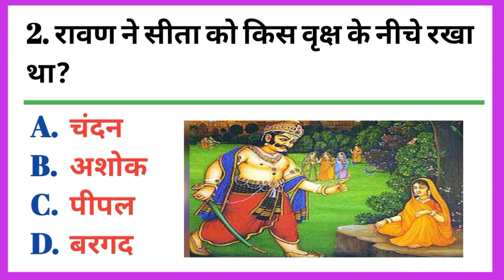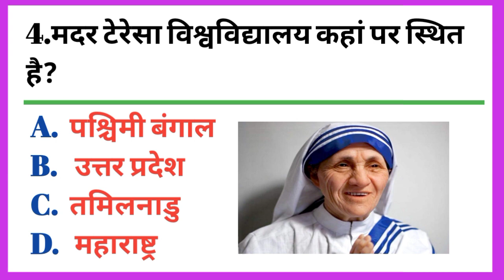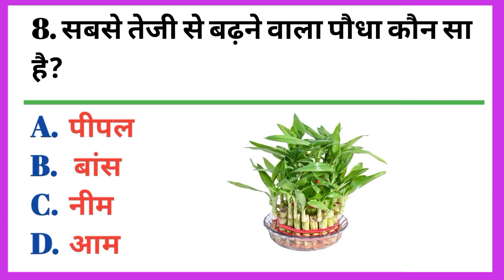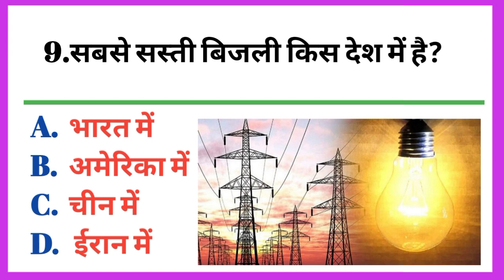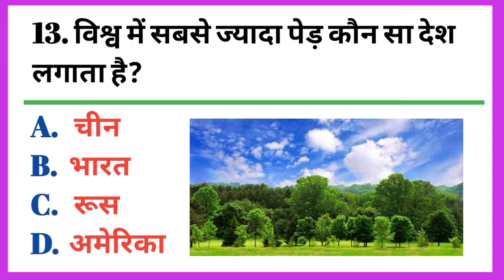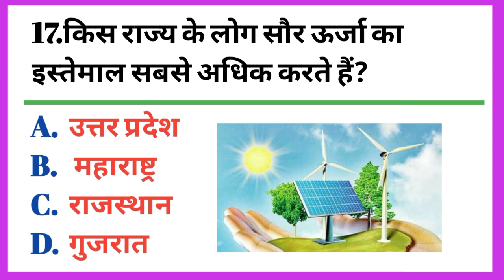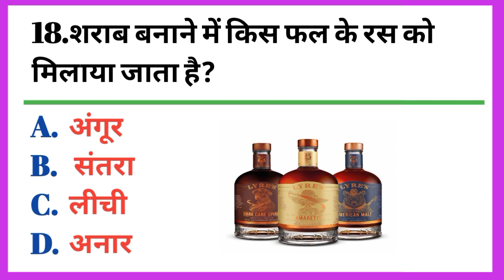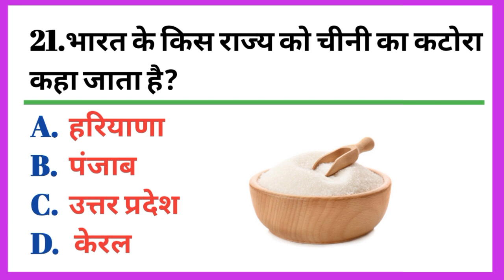General knowledge l Gk questions l Gk Questions and answers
Future ki success आप सभी का स्वागत करता है।

your queries 👇👇
🔻. gk
🔻. general knowledge
🔻. important gk questions and answer for competitive exams
🔻. quiz test
🔻. br gk study
🔻. important gk
🔻. quiz test
🔻. competitive quiz
🔻. quiz questions
🔻. general knowledge questions
🔻. gk quiz
🔻. india gk
🔻. hindi gk
🔻. samanya gyan
🔻. gk questions
🔻. lucent gk
🔻. lucent gk
🔻. lucent geography
🔻. geography gk
🔻. lucent mcq
🔻. gk
🔻. gk questions and answers
🔻. gk question
🔻. general knowledge
🔻. br gk study
🔻. gk questions
🔻. g k
🔻. question
🔻. general knowledge questions and answers
🔻. samanya gyan
🔻. gk ke sawal
🔻. knowledge
🔻. question answer
🔻. general knowledge questions
🔻. gk knowledge
🔻. जनरल नॉलेज
🔻. जीके
🔻. gk quiz
🔻. g.k
🔻. gk
🔻. gk question
🔻. gk afroz
🔻. gk questions
🔻. gktoday
🔻.gk tricks
🔻. gk study adda
🔻. gk video
🔻. gk live
🔻. question
🔻. सामान्य ज्ञान
🔻. general knowledge ke question
🔻. gk knowledge
🔻. gk dijiye
🔻. general class
🔻. brgkstudy
🔻. gk
🔻. gk question
🔻. gk questions and answers in hindi
🔻. gk police
🔻. gk ias
🔻. gk ips
🔻. student motivation